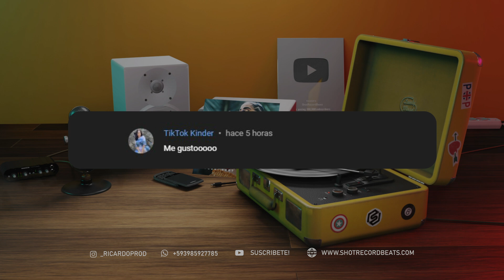Me prefiere - Reggaeton Suave Beat Instrumental | Prod. by Shot Records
ATENCIÓN:
No registres tu canción si estas usando este beat (Derechos de autor), Todos los beats son de uso libre para fines no lucrativos, Todos los derechos Pertenecen a Shot Records, LLC.